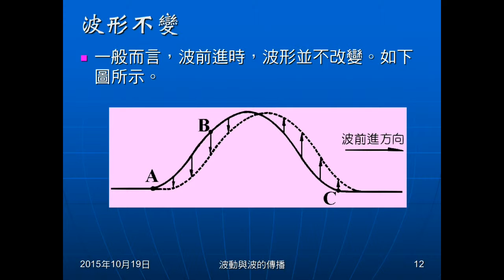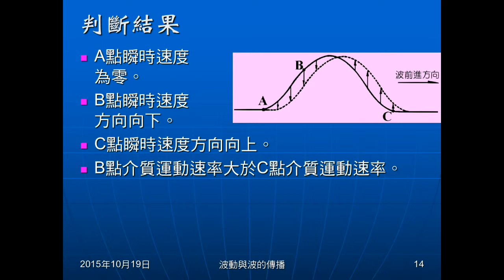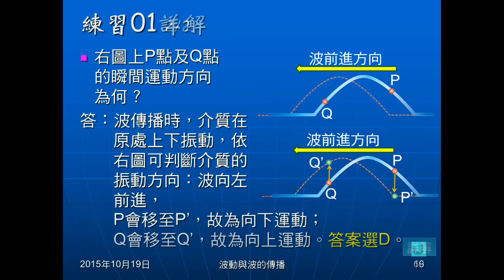104學年國二理化＿波動04：波形不變；判斷瞬時速度方向；練習01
說明波前進時波形不變，以此帶出如何判斷介質的運動方向，並介絡另一種判斷方法。練習01即給圖形，判斷介質運動方向。